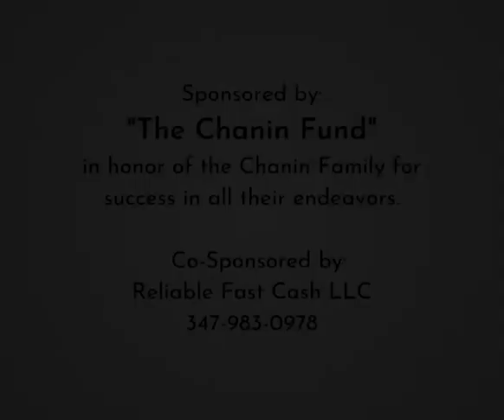Lubavitcher Rebbe: "The Song is the Solution" RebbeDaily #2396